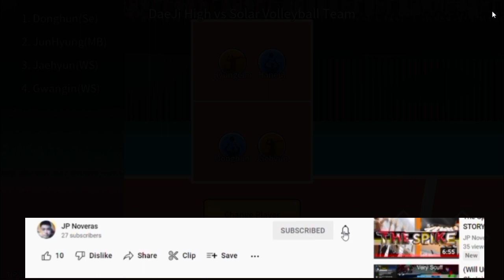The Spike. 2X2 CHALLENGE.Beach Volleyball Challenge. The Spike Volleyball Highlights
Playing games on PC or Mobile that is played in real life specially sports gaming apps is my stress reliever. It's so much fun and at the same time it allows you to accomplish missions in different stages and attain goals just like in reality.